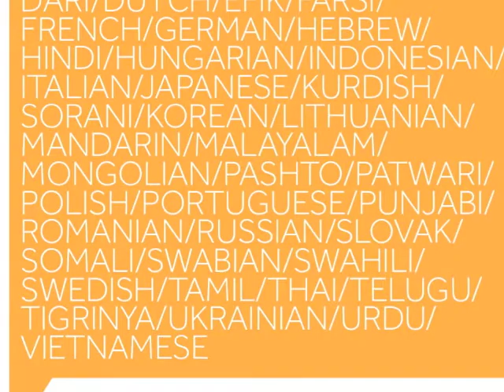VoiceOver Interpreting, Glasgow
VoiceOver Interpreting is a not-for-profit social enterprise, established by Govan & Craigton Integration Network to provide a quality, affordable service with community values.

Our interpreters are qualified and experienced, and the enterprise is run for the benefit of the community -- not for profit. That's how we can offer such competitive rates, from just £27.50 per hour. The aim is not to make a profit, but to make quality interpreting more widely available.

VoiceOver is about supporting integration, tackling inequality, and building stronger, united communities.

All surplus income generated by this enterprise goes straight back into GCIN's community work.

Govan & Craigton Integration Network is a Scottish Charity, No. SC042012.